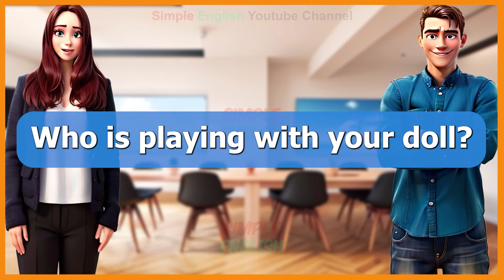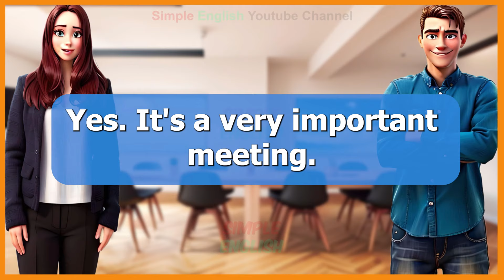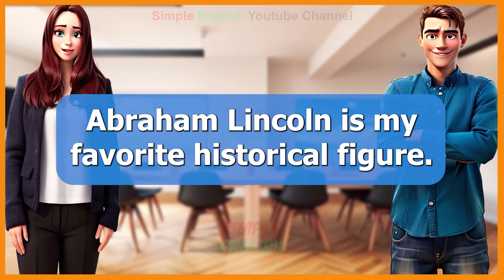Very Important Daily Use English Sentences Practice | English Conversation Practice for Beginners 4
You will study speaking and conversational English to improve your ability to pronounce words correctly in English. If you want to understand English spoken by native speakers, you need to practice English conversations every day. You must regularly practice speaking English in daily situations.

american english speaking practice for beginners
daily use english sentences short video
simple sentences english words
daily use english question answer
conversation practice
english words daily use in life
easy and slow english conversation

My goal in producing English practice materials is to help you pronounce words correctly and enhance your proficiency in the language: we're transforming lives.  Simple English make an effort to update a ton of videos for your everyday English practice.

😒I'm afraid of speaking english
😢I understand english but how to speak
🤔I get confused when i speak english
🤦‍♂️I make mistake when i speak english
🤷‍♀️How can i speak english confidently
✅Daily english speaking practice
📖Learn english by asking questions